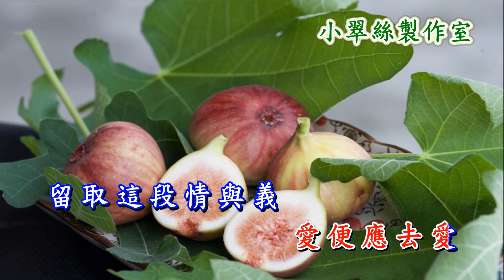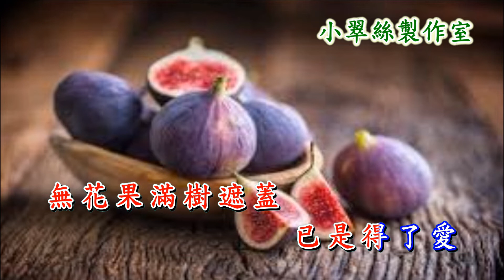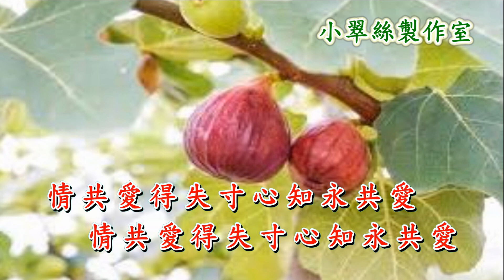無花果 - 卡拉OK純音樂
原唱 : 鄧志新 楊詩蒂